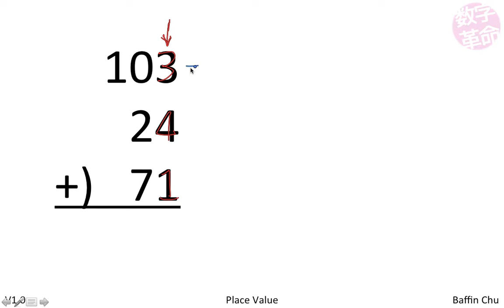Test - 進位制 Place Value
進位制 Place Value
位置計數法 Positional Notation
借位原理 Principle of Borrowing System
格仔乘法 Lattice Multiplication